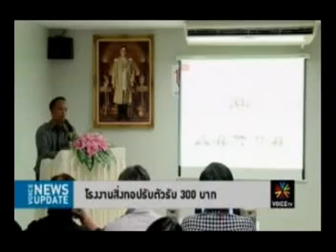VOICE TV VOICE NEWS 080213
"โรงงานสิ่่งทอปรับตัวรับ 300 บาท"

รายการ วอยส์ นิวส์

สถานี วอยส์ ทีวี

เผยแพร่เมื่อวันที่ 8 กุมภาพันธ์ 2556